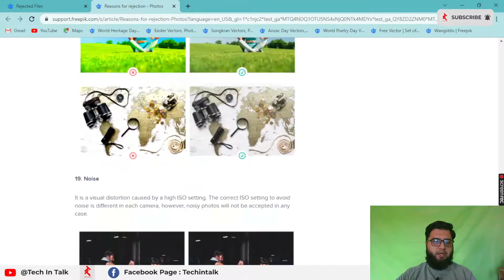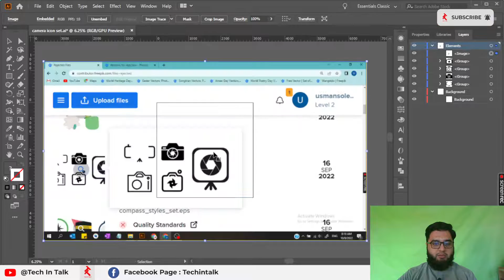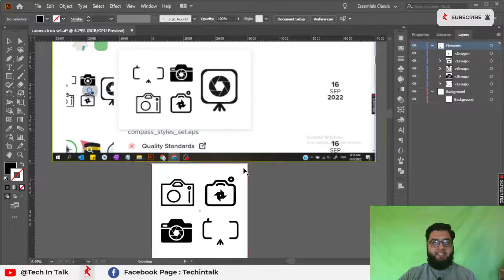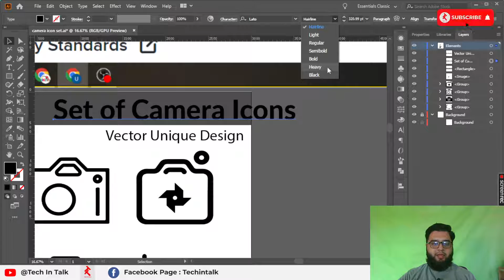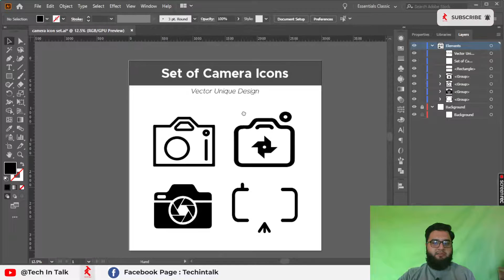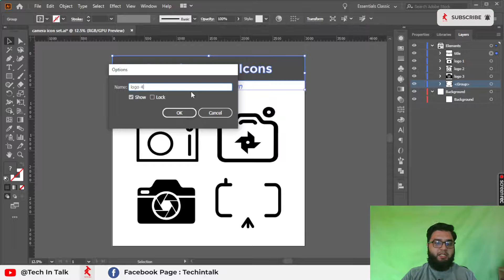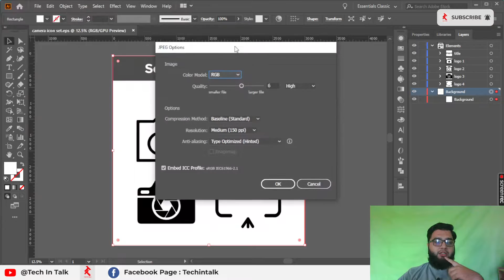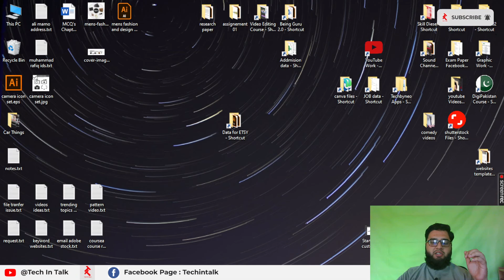How to prepare, upload vector file to resolve composition error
In this video, I teach
How to prepare, and upload vector files to resolve composition errors on @freepik
How to resolve composition rejection issues on freepik and How to avoid them